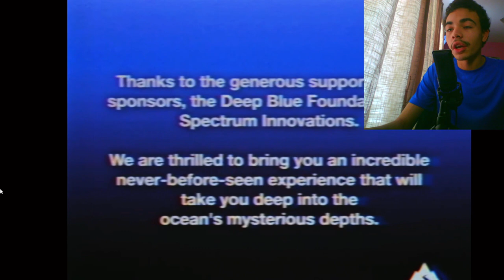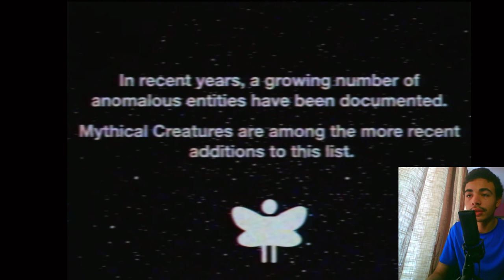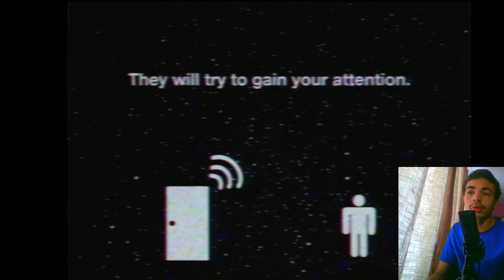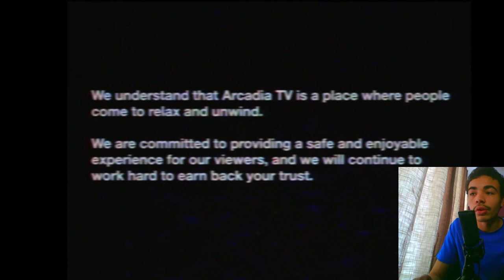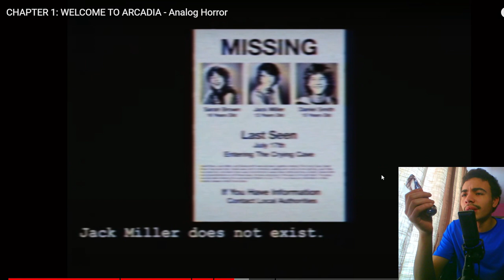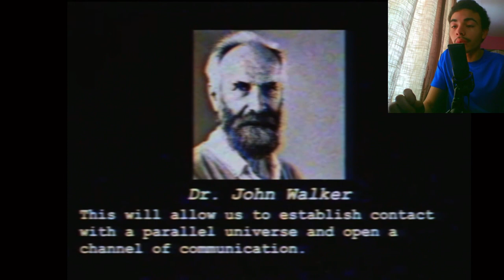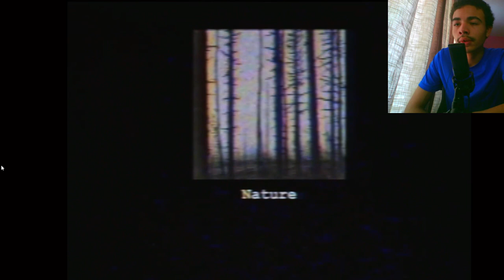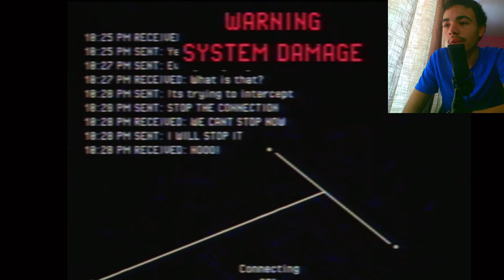I Reacted to WELCOME TO ARCADIA Analog Horror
Get ready to watch me react to the terrifying analog horror series, "Welcome to Arcadia"! Are you brave enough to handle the horror? Join me as I uncover the eerie mysteries and chilling scenes of this spine-tingling series in this reaction video. Don't watch alone!